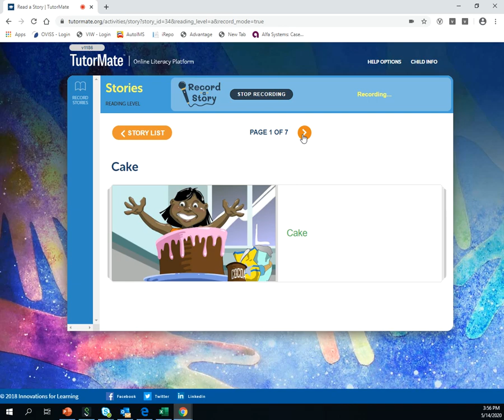Cake | Newton County | Fairview - Newton | Graham | Ava | Ally - National | jamie